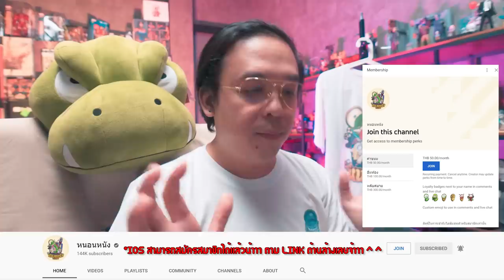ความรู้สึกหลังดู(สปอยนิดเดียว) Spy x Family Anime [ หนอนหนัง ]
Line : @wormmovies

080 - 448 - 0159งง